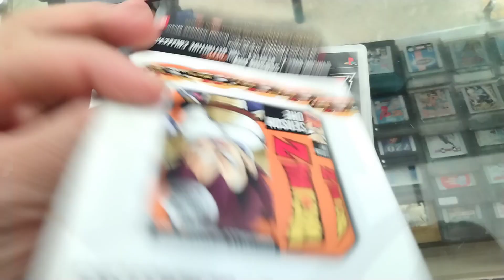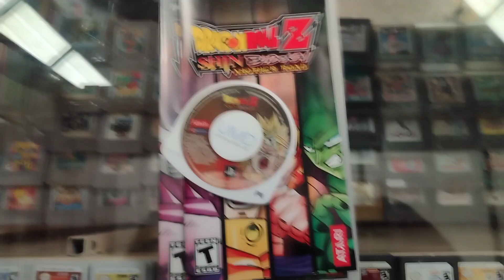Dragon Ball Z shin Budokai another road Playstation portable PSP